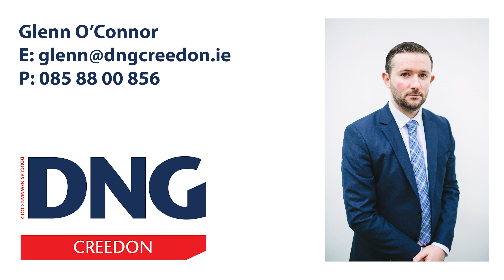4 Manor Green, Grange Manor